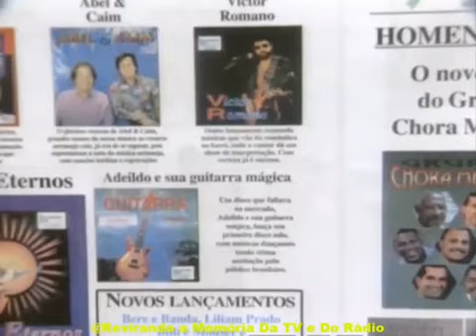Felipe e Falcão - Olhos D'água No Especial Sertanejo (Vídeo raro)